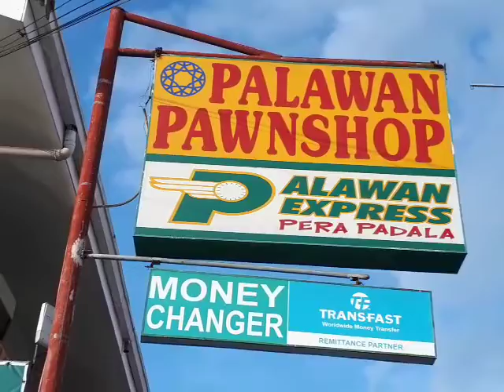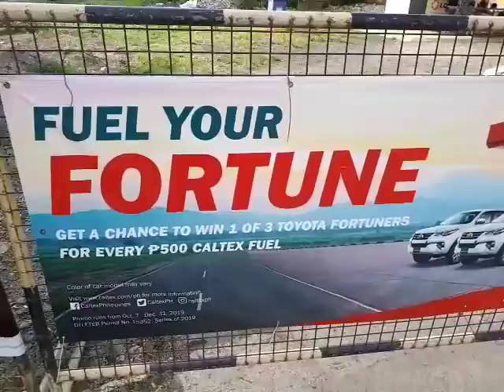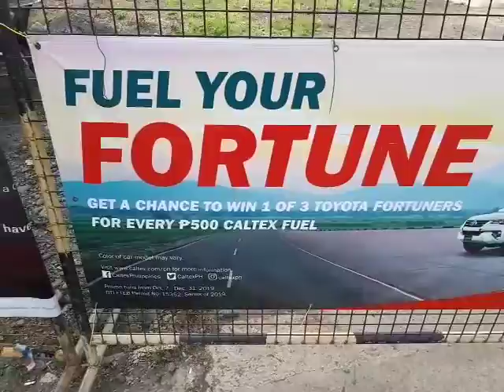#3 💸💸💱💸 "Pawnshop - fuel your fortune!" Filipino Grande Cambio ENGLISH lesson Refund